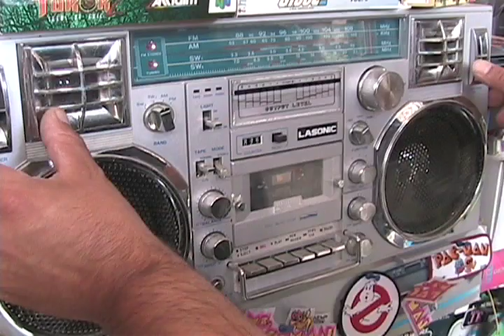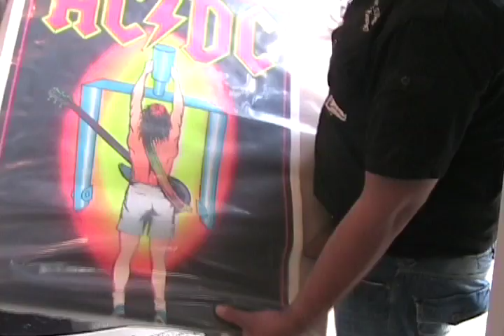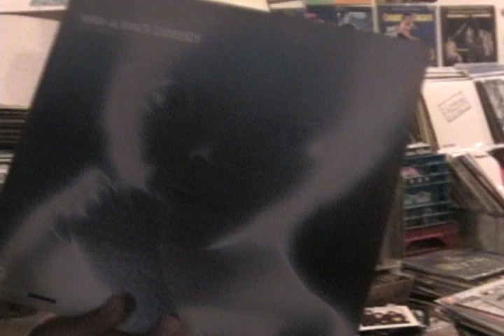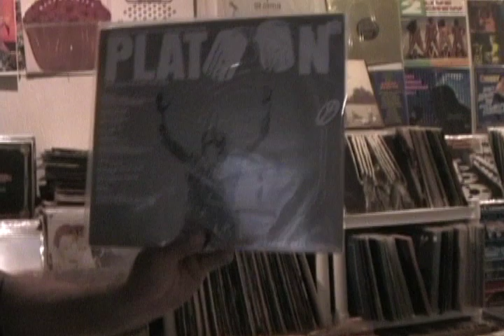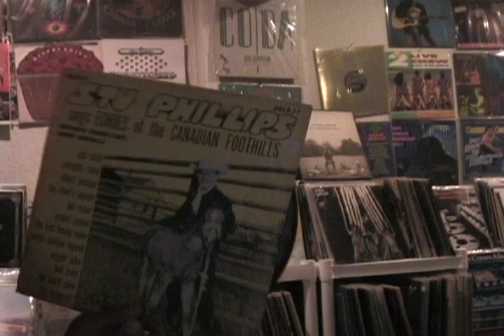Getto blasters, Boombox Collection, from the 70ties and 80ties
This video shows off some of the boomboxes that can be found at our store. Bring in some tapes and test them out!